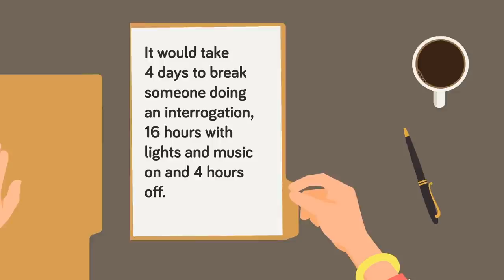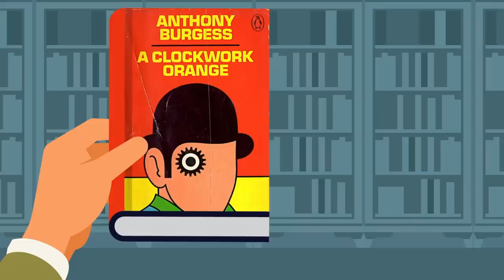Sound and Silence Torture - Worst Punishments in the History of Mankind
Nothing is worse than the silent treatment, but did you know enough silence could be more torturous than any physical torture? Check out today's new video all about the horrible punishments that use sound to drive the prisoners insane. Do you think you could handle sound torture?